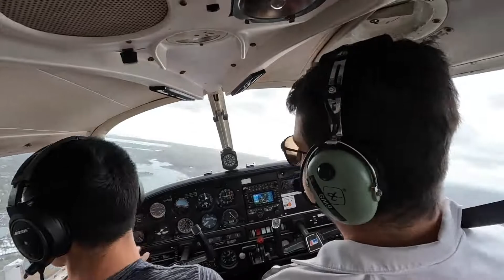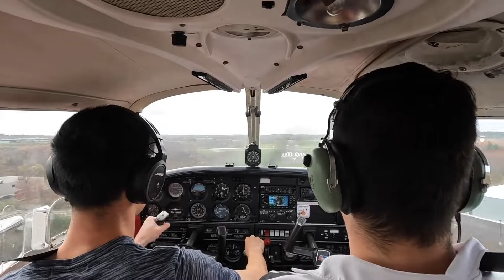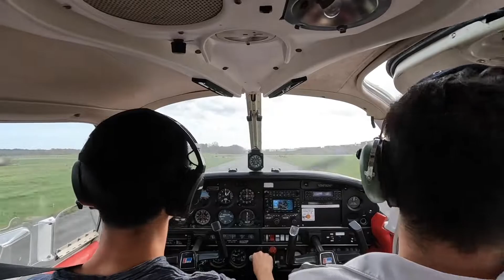[Pre-solo] Traffic pattern - 2022/11/06